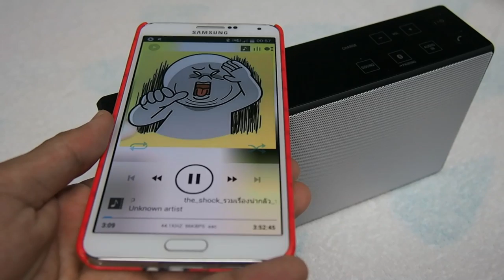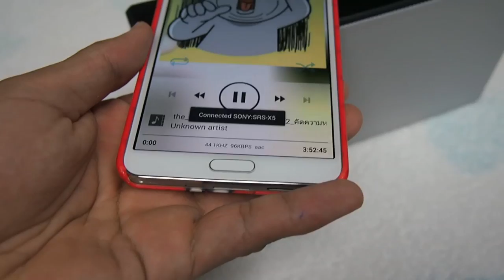รีวิว Sony SRS-X5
ขอบคุณ Sony Singapore สำหรับ Sony Speaker รุ่น X5 ที่ใช้ในการรีวิวนี้ครับ